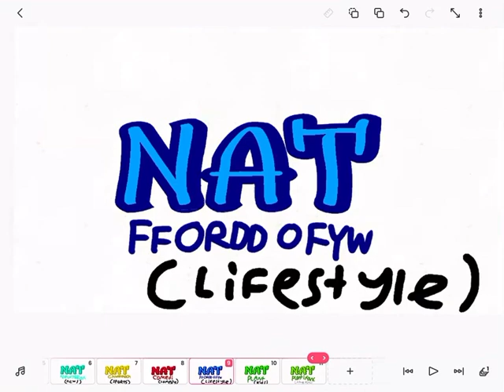NAT Wales Channels